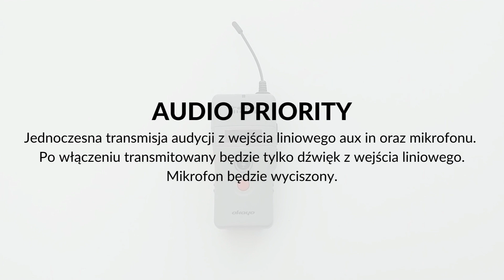PL [Okayo Freecom] 1. Panel ustawień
Więcej informacji o systemie Okayo Freecom